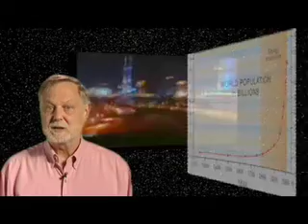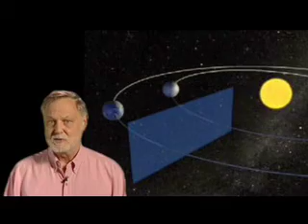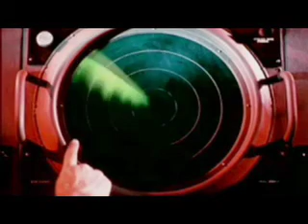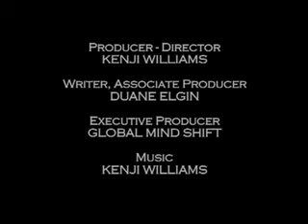Crash or Bounce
A powerful video on the choice before us: to pull apart in conflict, or to pull together in cooperation. Produced by Duane Elgin and Global MindShift. Directed by Kenji Williams.